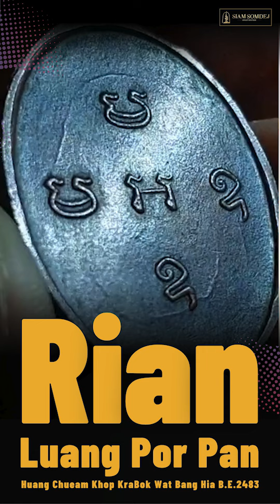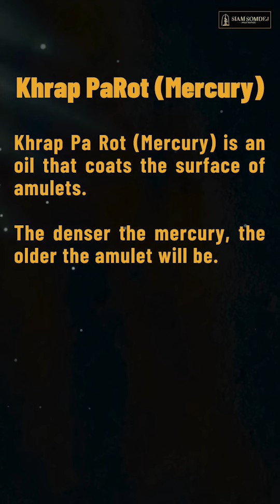เหรียญหลวงพ่อปาน ห่วงเชื่อม ขอบกระบอก วัดบางเหี้ย พ.ศ 2483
Rian Luang Por Phan Huang Chueam Khop KraBok Wat Bang Hia B.E.2483